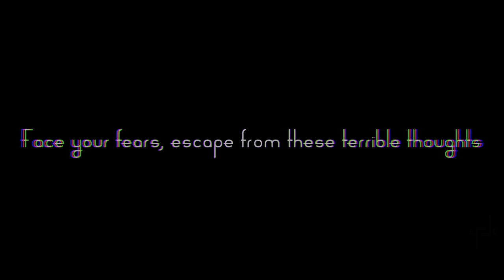PFA | Trailer 'Asleep' by Illusion Studio - ALLD